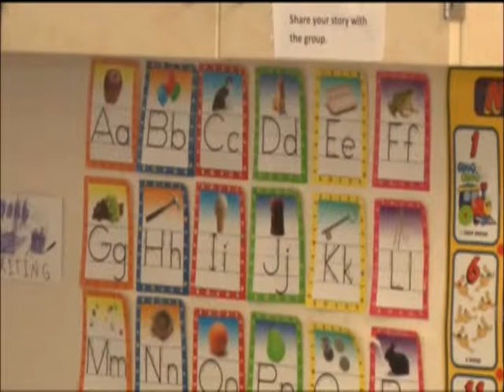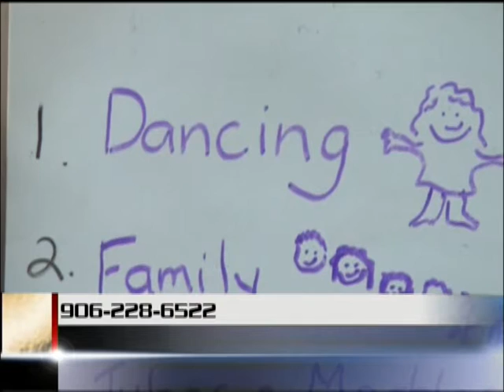AMCAB Marquette Head Start schools offer disability screenings